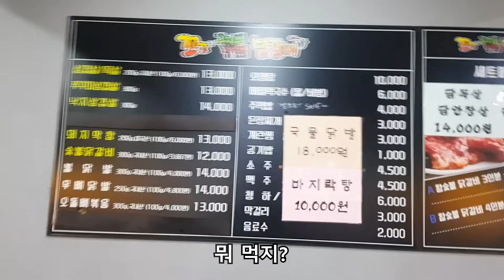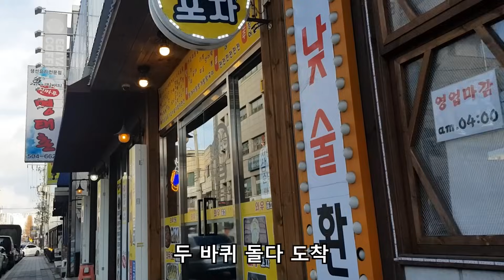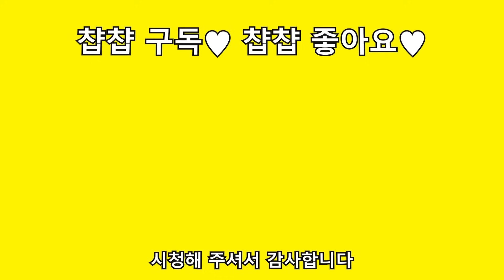38살에 벤츠 한 번 못 타 본 알콜인생 (운전면허가 없으니까요)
가게정보
'꼬꼬c 꾸지뽕 참숯불 닭갈비 부개1점'
인천 부평구 충선로161번길 14 1층

'와우포차'
인천 부평구 길주남로 108 1층(부평동)

💐악의적인 댓글, 욕설 등은 삭제 및 차단될 수 있습니다💐